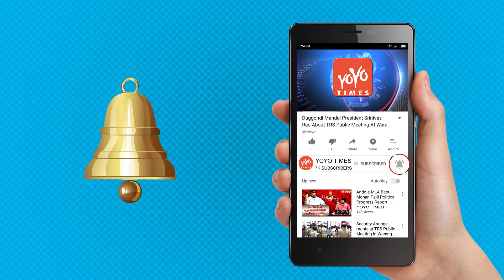Bigg Boss Telugu Season 2:Nutan Naidu And Anchor Shyamala Into The House..!! | YOYO Times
Biggboss2:Nuthan Naidu And Anchor Shyamala Into The House

Brings the excitement back to square one, that who is going to enter Big Boss house as a wildcard entrant now. There are rumours about various names and we hear that Big Boss team felt that it will be fair to give a chance to one of the eliminated contestants. revealed that as lots of audiences showered immense love on anchor Syamala, commoner Nutan now they picked Up. Nani is going to announce a poll Today’s Episode.They Will Be Seen From Monday’s Episode.